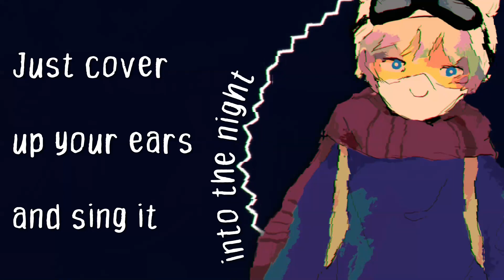Ghost Town - Trickle 【Dangle Cover】 「ゴーストタウン」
Trickle is one of my inspirations when it comes to being a youtaite and this is the first original song he's put out on his channel, so I really wanted to cover it!

►VOCAL/MIX/MOVIE BY: Dangle